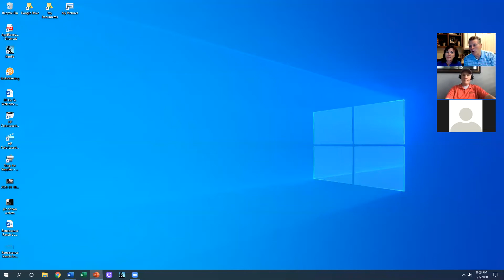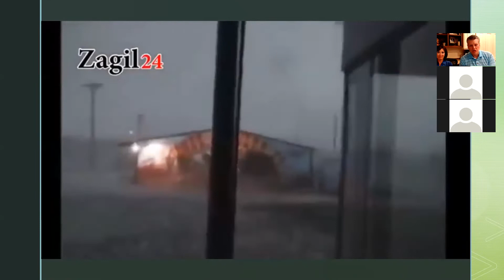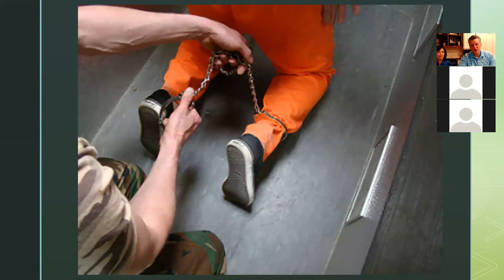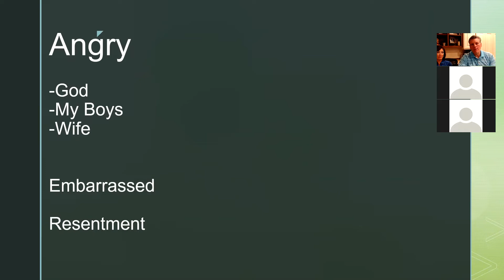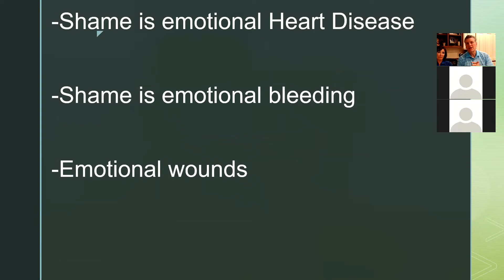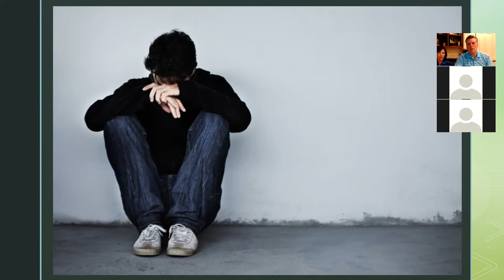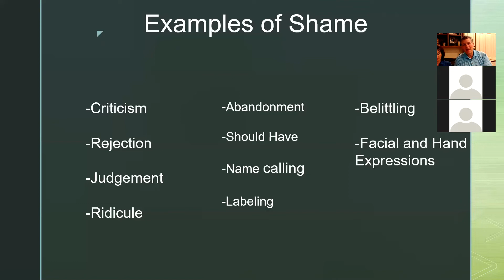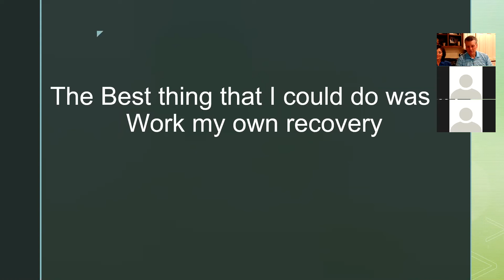Family Addiction Education & Support | June 2020 Webinar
June 2020 Family Addiction Education & Support Webinar.
Learn what to do, when you don't know what to do.

Renaissance Ranch is a Utah rehab that uses the traditional 12 Step approach to treatment combined with Gospel Principles as they relate to alcohol and drug addiction. We believe that true recovery includes spiritual healing. It has been our experience that this approach has proven to be the most successful. We ask that all clients seeking treatment at Renaissance Ranch be open to this aspect of their addiction recovery.

Renaissance Ranch is committed to providing its residents with professional, private service and compassionate treatment. Our secluded ranch estate is designed to promote healing and recovery through an atmosphere of love, support and respect.

Our Mission

TO PROVIDE a foundation of love and hope in the lives of those suffering from addiction through Gospel centered solutions….

TO SUPPORT each person in the discovery of their mind, emotion, body and spirit through an atmosphere of acceptance and respect….

TO ASSIST each individual in the development and realization of their fullest potential.

"Come unto me, all ye that labour and are heavy laden, and I will give you rest. Take my yoke upon you, and learn of me; for I am meek and lowly in heart and ye shall find rest in your souls. For my yoke is easy and my burden is light." Matthew 11:28-30
Recent Blogs

Addiction Recovery for Men

At Renaissance Ranch, we provide a gender-specific therapeutic environment. It has been our experience that a male-only program provides the appropriate setting for men to deal directly with their substance abuse issues. Our addiction recovery program for men is a unique, clinically driven, spiritually-based approach to drug rehabilitation, which is primarily based on 12 Step Program principles.

Family Treatment

We offer free online family addiction education and support classes each week that allows family members to explore their emotional lives and find ways to improve their awareness of and ability to focus on their need for recovery. This education and increased awareness allows family members to more effectively interact with their loved one who is dealing with chemical dependency.

Ren'ais'sance, n., A revival of intellectual, spiritual or physical achievement and vigor. syn., rebirth, reawakening, restoration and renewal. From the Latin rensc, to be born.